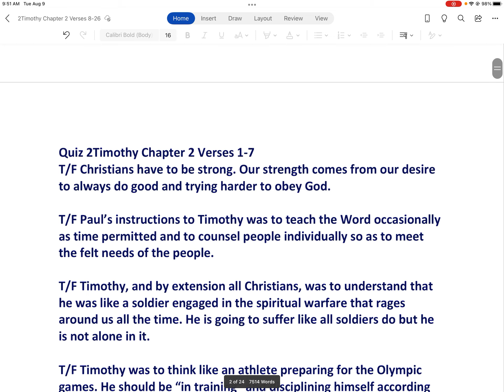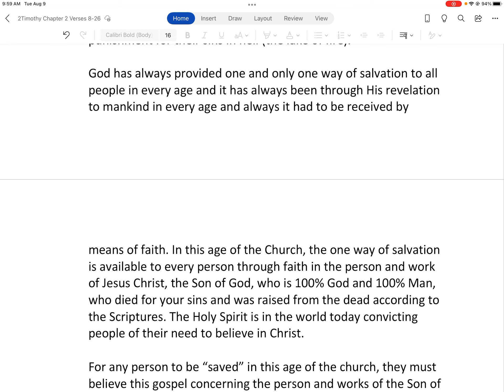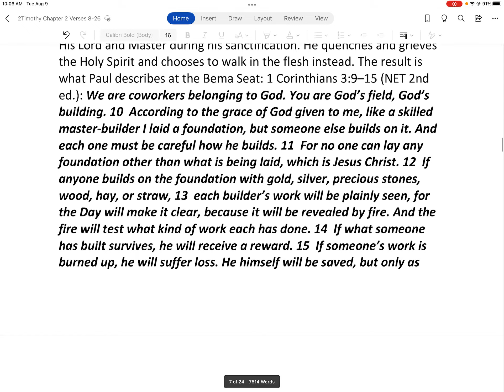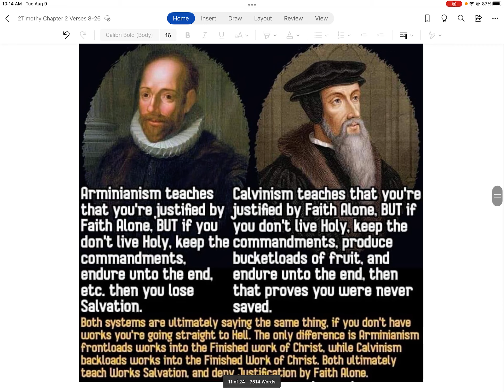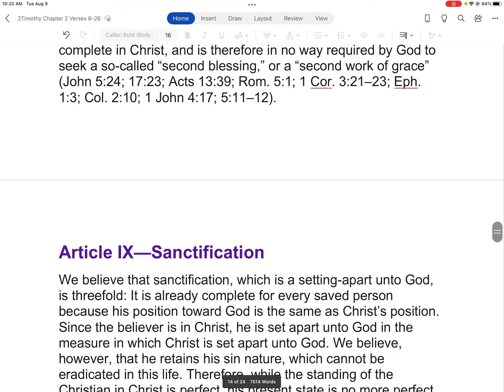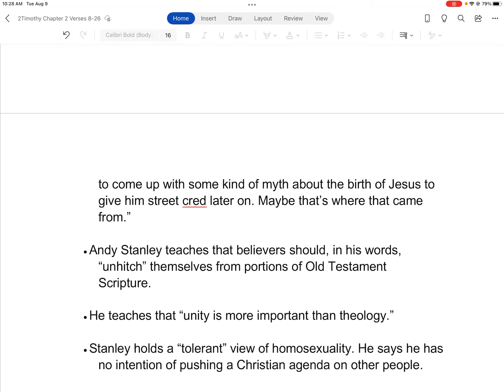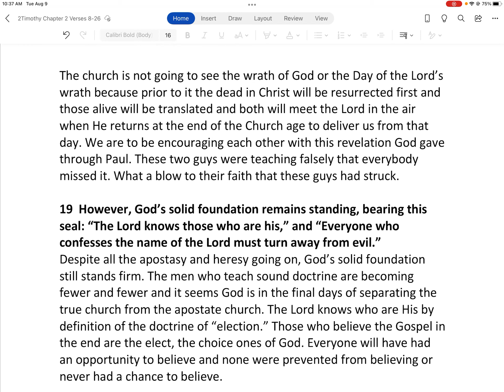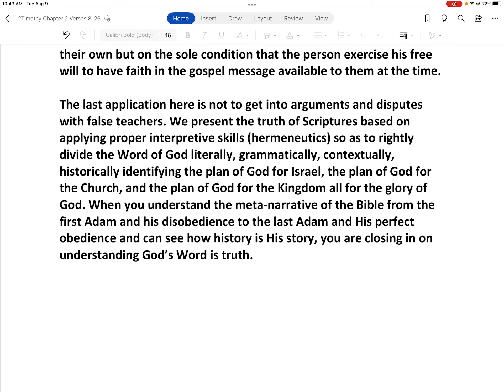2Timothy Chapter 2 Verses 8-26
Getting the Gospel Right